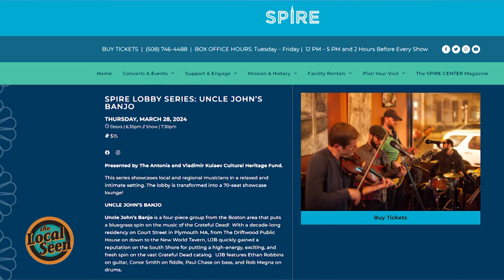Spire Lobby Series: Uncle John's Banjo Promo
On Thursday, March 28th, head down to the Spire Center to see Uncle John’s Banjo, a four-piece combo that puts a twangy bluegrass twist on the music of the Grateful Dead. Doors open at 6:30 and the music starts at 7:30. Visit the spire center box office or spirecenter.org to get your tickets.